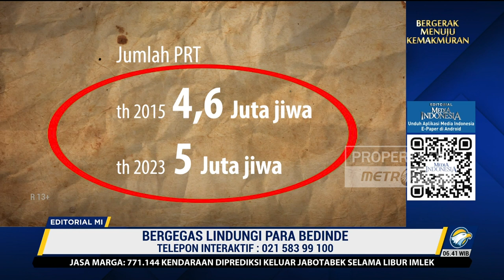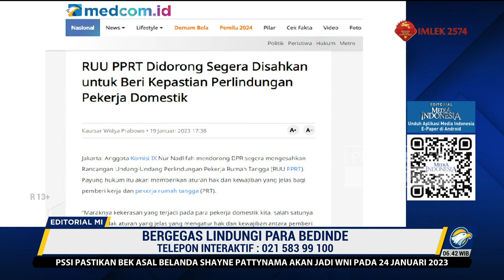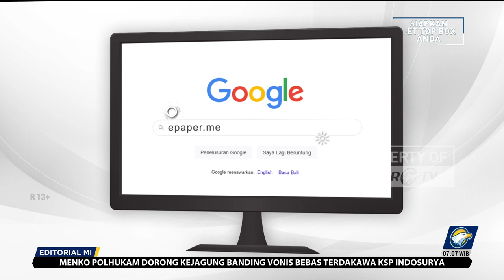Bedah Editorial MI - Bergegas Lindungi Kaum Bedinde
SETELAH hampir dua dekade sejak pertama kali diusulkan pada 2004 silam , rancangan Undang-Undang Perlindungan Pekerja Rumah Tangga (RUU PPRT) mulai menemui titik terang. Setidaknya, RUU itu mulai mendapat atensi dari Presiden Jokowi.  Ia memastikan pemerintah berkomitmen kuat mendorong pengesahan RUU tahun ini.

Berbicara kepada wartawan di Istana Merdeka, Jakarta, pada Rabu (18/1) lalu, Jokowi yang didampingi Menteri Ketenagakerjaan Ida Fauziah dan Menteri Pemberdayaan Perempuan dan Perlindungan Anak (PPPA) I Gusti Ayu Bintang Darmawati, mengatakan pengesahan RUU ini sangat diperlukan untuk memberikan perlindungan bagi pekerja rumah tangga. Selain itu, kehadiran UU ini juga akan memberi perlindungan bagi pemberi kerja dan penyalur kerja.

Berdasarkan survei yang dilakukan Jaringan Nasional Advokasi (Jala) PRT bersama Universitas Indonesia, pada 2015 jumlah PRT di negeri ini ada sekitar 4,6 juta. Mereka memperkirakan tahun ini jumlahnya  meningkat menjadi sekitar 5 juta jiwa. Pernyataan Presiden ini tentu merupakan kabar gembira bagi jutaan bedinde (asisten rumah tangga) tersebut. Jika UU ini disahkan, mereka bakal mendapat jaminan perlindungan kerja yang lebih baik, terutama dari sisi hukum. Sebab, selama ini kontrak kerja mereka hanya berdasarkan kesepakatan dengan sang pemberi kerja atau majikan, termasuk soal upah dan durasi jam kerja.

Menteri PPPA I Gusti Ayu Bintang menyebut isi RUU PPRT akan memberikan pengakuan sekaligus perlindungan tetap terhadap para pekerja/asisten rumah tangga. Perlindungan ini, kata dia, sangat komprehensif, tidak hanya soal upah tapi juga perlindungan dari diskriminasi dan kekerasan.

Jika melihat perjalanan RUU ini sejak pertama kali diguliran hampir dua dekade silam, atensi dan penegasan yang disampaikan Presiden agar RUU ini segera disahkan, tentunya patut diapresi. itu artinya, presiden dan pemerintah serius melindungi warganya, termasuk para pekerja/asisten rumah tangga. Sebab, meski dalam perjalanannya, RUU ini pernah beberapa kali masuk ke dalam Prolegnas, tetapi tidak ada perkembangan yang signifikan.

Kabar terakhir, draft RUU PPRT ini telah disetujui oleh mayoritas fraksi dalam Rapat Pleno Badan Legislasi DPR pada 1 Juli 2020. Ada tujuh fraksi mendukung dan dua fraksi menolak. Draft ini juga telah disampaikan kepada pimpinan DPR untuk ditindaklanjuti dalam rapat Paripurna untuk disetujui sebagai RUU usul inisiatif dewan. Namun hingga kini RUU tersebut tidak juga disampaikan dalam Rapat Paripurna DPR.

Meski Presiden berjanji akan meminta para wakil rakyat di parlemen segera mengesahkan RUU tersebut pada tahun ini, Ketua DPR Puan Maharani mengatakan tidak akan mengambil langkah terburu-buru.  Menurut dia DPR harus melihat subtansi yang dibahas terlebih dahulu dan mendengarkan aspirasi dari masyarakat terkait perlindungan pekerja rumah tangga dan Pekerja Migran Indonesia.

Jika draft ini RUU PPRT ini telah disetujui oleh mayoritas fraksi dalam Rapat Pleno Badan Legislasi DPR pada 1 Juli 2020, semestinya sudah tidak perlu ada lagi pengujian pasal demi pasal terkait naskah rancangan UU tersebut. Apalagi berbagai kalangan, termasuk LSM maupun akademisi telah memberikan berbagai masukan.

DPR pun telah melakukan studi banding ke sejumlah negara terkait RUU ini pada 2012 lalu ke Afrika Selatan dan Argentina. Begitu pun dengan uji publik yang dilakukan Komisi IX pada tahun yang sama di sejumlah kota, seperti Malang, Makassar, dan Medan.  Jadi apalagi yang mesti ditunggu? Segera sahkan RUU PPRT ini demi perbaikan nasib para bedinde, demi jutaan nasib jutaan wong cilik.